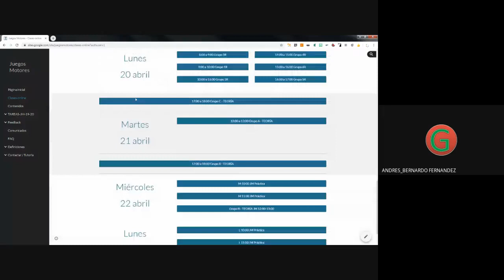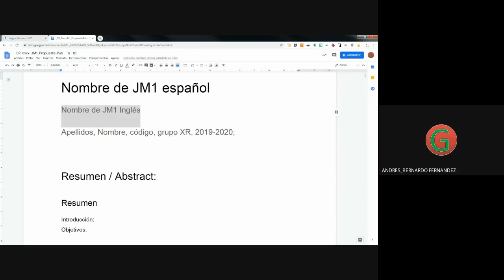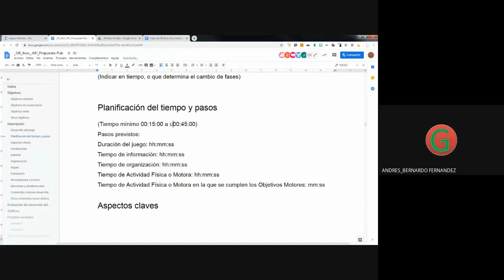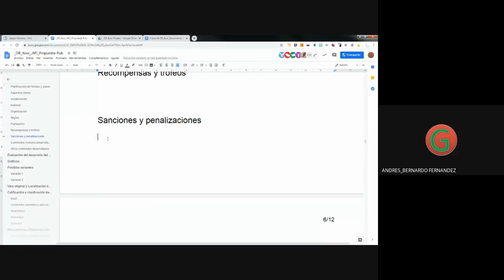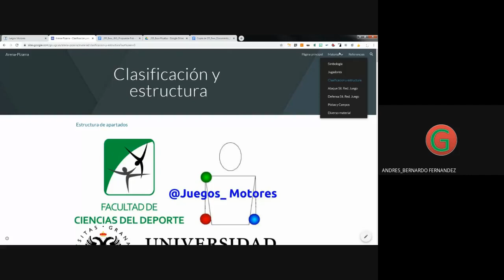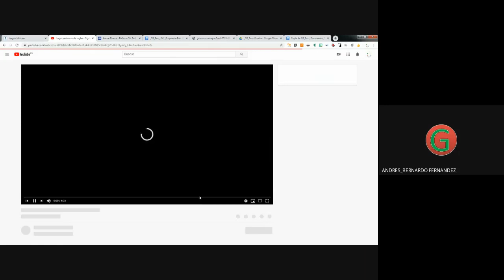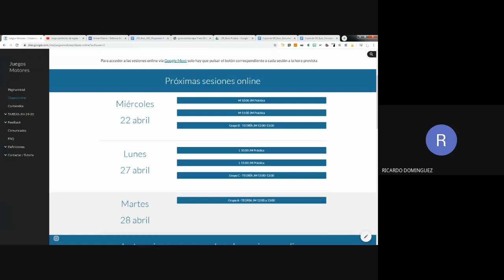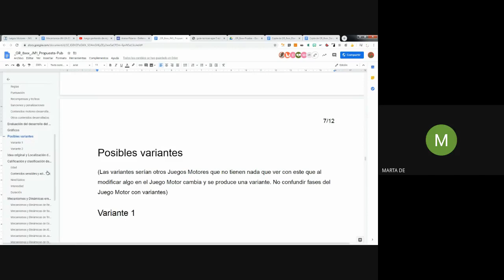Miércoles 10:00 JM Práctica 2020 04 22